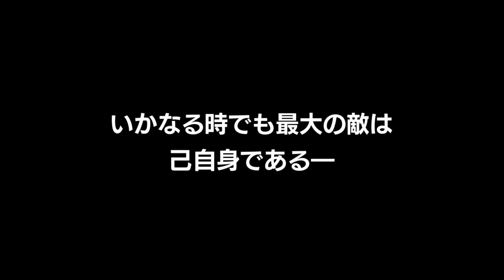MMX Vol.2 Challenge 9 Hard Practice